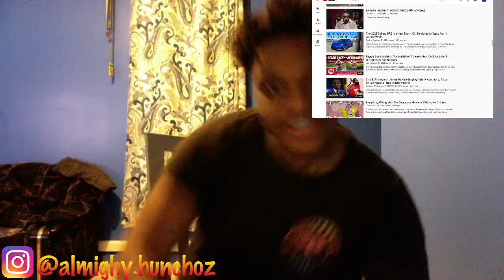DABABY x YOUNG THUG Blind reaction